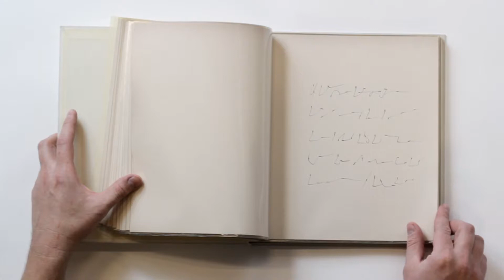Mirtha Dermisache — Libro Nº 8, 1971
Mirtha Dermisache comenzó a investigar las formas visuales de la escritura y sus formatos de aparición hacia finales de la década de 1960. En su taller, produjo libros únicos, poblados de grafismos estructurados de acuerdo con las convenciones de las páginas de texto, que se fueron apilando a la espera de su posible publicación. Desde el principio, la artista consideró que estos libros debían ser editados para llegar a un público amplio, aunque la oportunidad de hacerlo no llegó hasta la década siguiente.